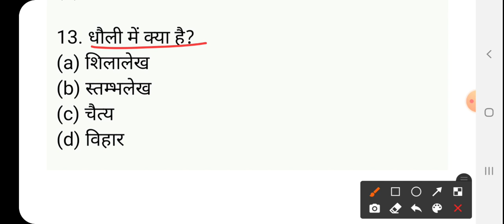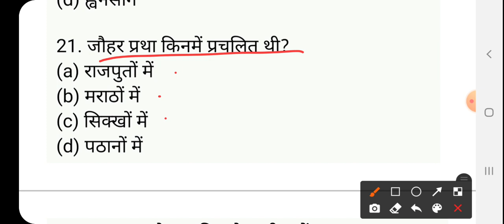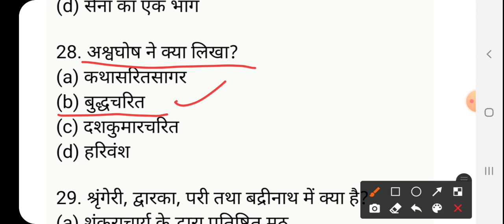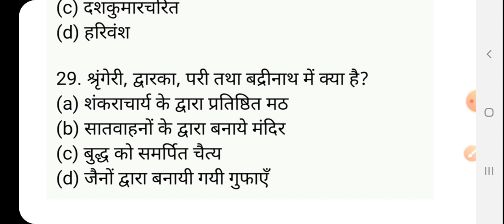History (itihas) GIC प्रवक्ता UPPSC PGT Previous PAPER (solved) LT grade/ TGT/PGT/UGC NET/ Part-3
GkArjunsir History (itihas) GIC प्रवक्ता UPPSC PGT Previous PAPER (solved) LT grade/ TGT/PGT/UGC NET/ Part-3